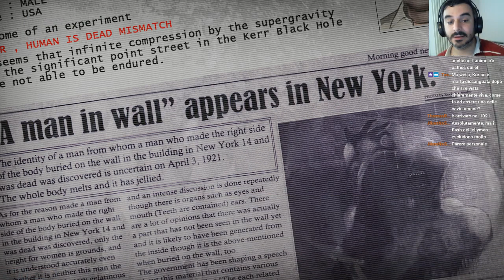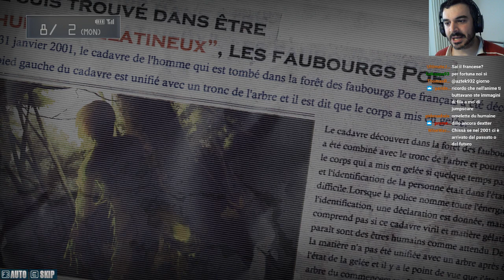Mismatch. [Steins;Gate, Blind Run 10]